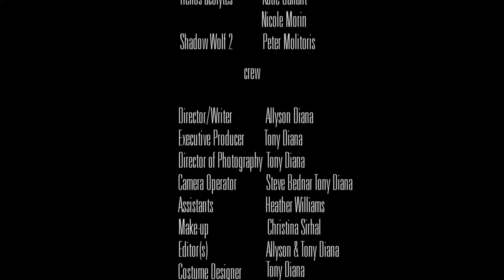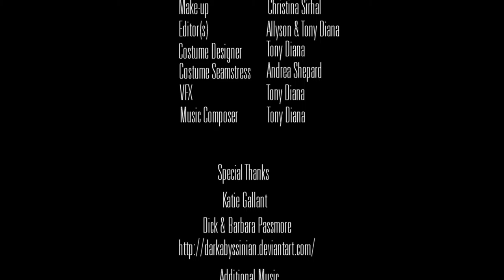The Realm Path 16: Legend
Maedoc discovers who placed the Harbinger inside Sorcha and takes his wrath out while Sorcha tells James a bedtime story.